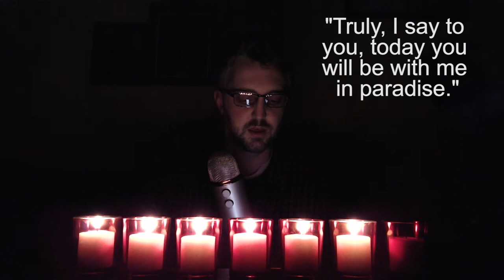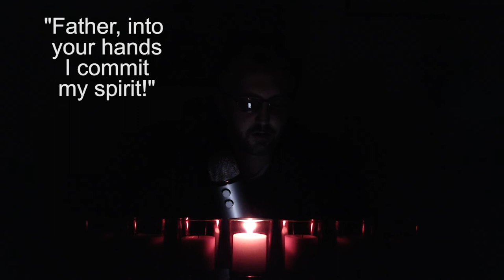Good Friday: Seven Last Words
Meditate on the 7 last words of Christ on the cross.